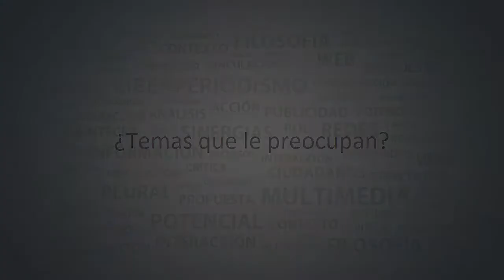Paola Angon platica de sus planes en San Pedro Cholula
Empresaria reconocida en San Pedro Cholula, ahora incursiona en la política con un proyecto para el municipio. Además, habla de los temas que le preocupan